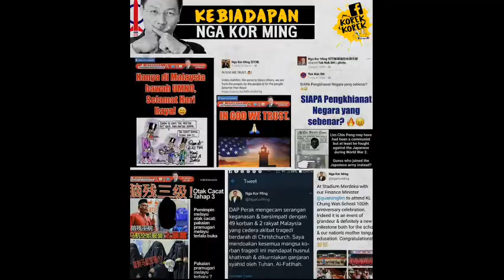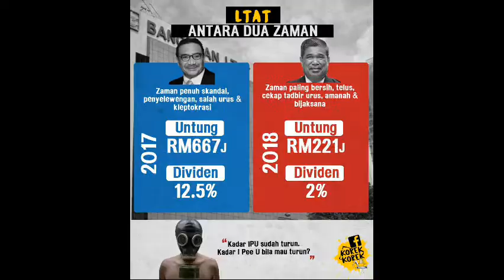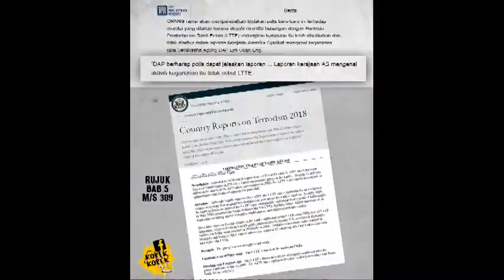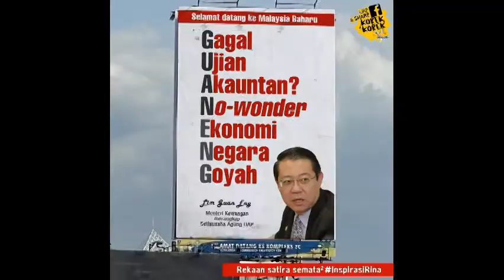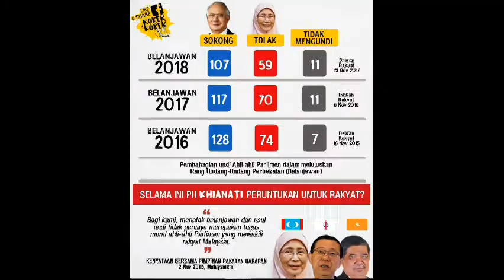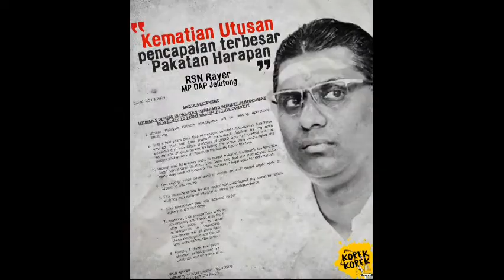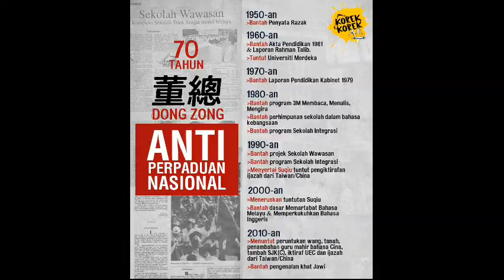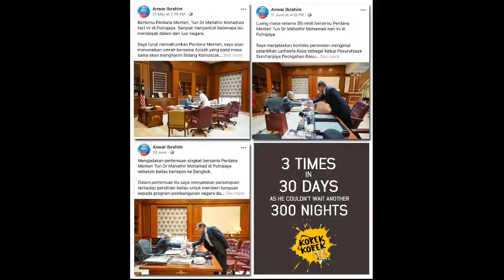KEHANCURAN MSIA DIBAWAH PH ‑ TOLAK PH 2.0 Made with FlexClip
Kehancuran Sebuah Cinta · Febians

Fenoma Rock Klasik - Febians

Main  Artist: Febians